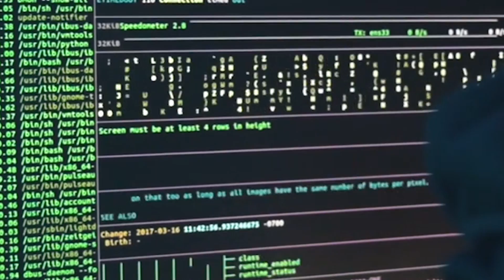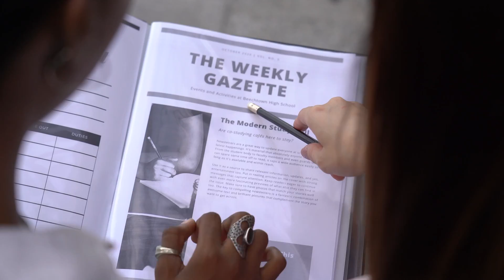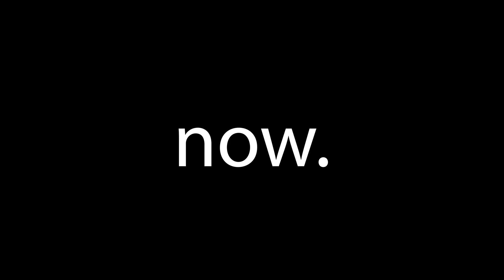AWS introduces bedrock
Dive into the world of generative AI as we discuss Amazon Web Services' (AWS) newest addition to the marketplace - Bedrock. In this video, we'll uncover what sets Bedrock apart from its competitors and highlight the key features and benefits it brings to the table. Don't miss out on the secret we'll reveal at the end! Join us and learn why Bedrock might just be the AI tool your business needs.